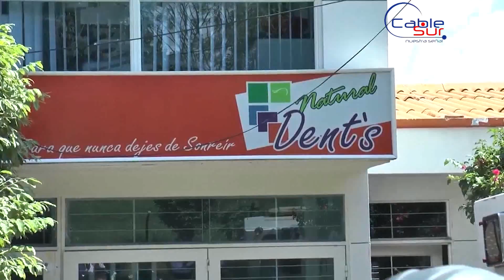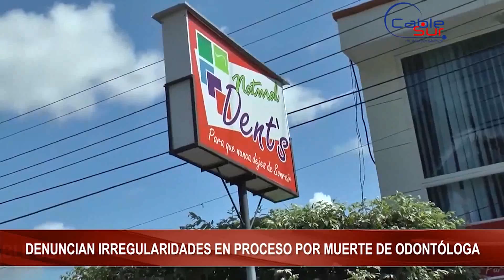DENUNCIAN IRREGULARIDADES EN PROCESO POR MUERTE DE ODONTÓLOGA Cable Sur Noticias 26 febrero